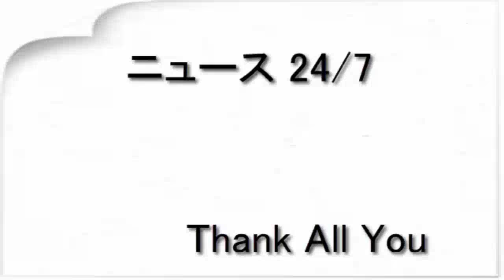五木ひろし70歳誕生日ショーで長女「あと10年」（日刊スポーツ）